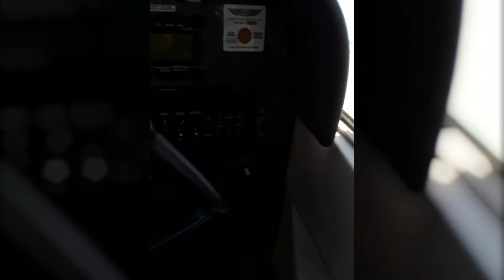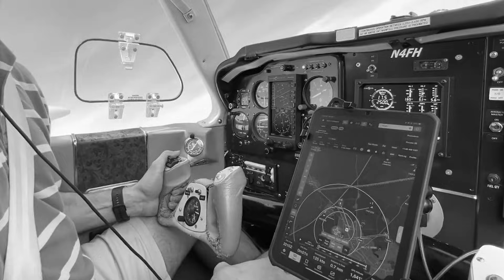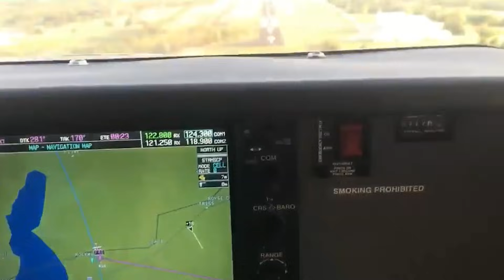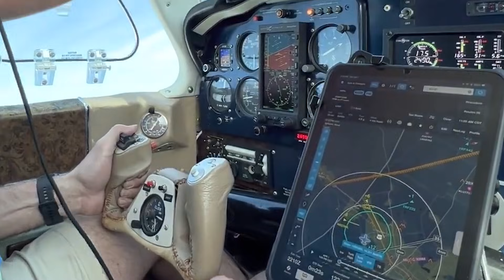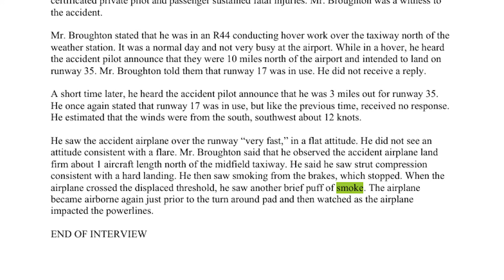Why This Crew TRUSTED the Plan… And Lost the Margin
Two experienced pilots.
A familiar airplane.
A normal afternoon arrival.
There was no mechanical failure reported.
No sudden emergency declared.
No loss of control in the air.
The weather was not considered hazardous. Visibility was good. The runway was dry. There was no reason to expect an abnormal landing.
And yet, just seconds after touching down, this Cessna Skylane ran out of runway, lifted back into the air, and struck power lines only a few hundred feet beyond the pavement.
So today, we’re not looking for a dramatic moment where everything suddenly went wrong. Instead, we’re going to slow this accident down and follow it the same way investigators did—one decision at a time, using the information available in the cockpit at each moment.
Because the most difficult accidents to understand are often the ones where nothing appears broken—until th
ere’s no room left to recover.
CREW, AIRCRAFT & EXPECTATIONS
The aircraft involved was a Cessna 182R Skylane, registration N7306H.
This is a type of airplane that many pilots trust deeply. It has predictable handling characteristics, good performance margins, and a reputation for being forgiving during landing—provided it is flown within stabilized parameters.
At the controls was Dr. Donald L. Wehmeyer, age 75.
In the right seat was Curtis Grady Robertson, age 64, who was also a pilot-rated occupant.
What’s important to understand here is not simply that both occupants were experienced, but what that experience likely created in the cockpit.
This was not a training flight.
It was not an evaluation.
There was no indication of time pressure, deteriorating weather, or an aircraft issue that demanded heightened vigilance.
From the cockpit perspective, this likely felt like a routine arrival—one that didn’t require rethinking fundamental assumptions about the airplane, the runway, or the conditions.
And that sense of routine matters more than we often realize.
When pilots operate in familiar environments, they tend to rely more on expectations than on active verification. Expectations about where the wind is coming from. Expectations about how the airplane will slow down. Expectations about how much runway will be available after touchdown.
The investigation found no evidence of any pre-impact mechanical failures. The engine was producing power. The flight controls were functional. The airplane was capable of a normal landing.